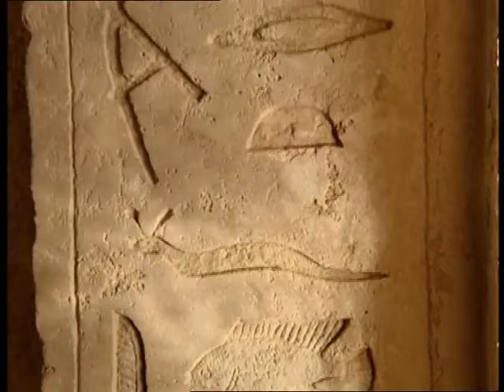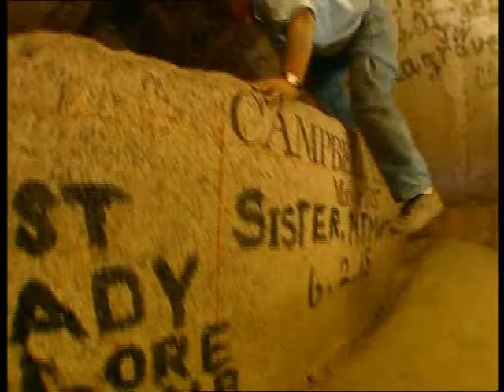Into the Great Pyramid 👁🔺(Documentary) ♦NatGeo♦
For centuries, the Great Pyramid of Giza's secret chambers were hidden from the world. Now, National Geographic ventures inside.